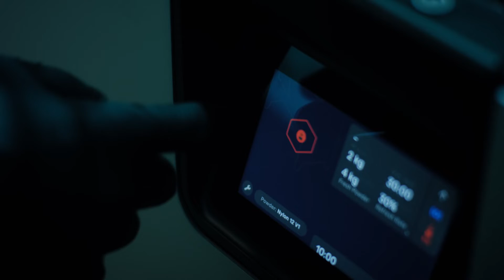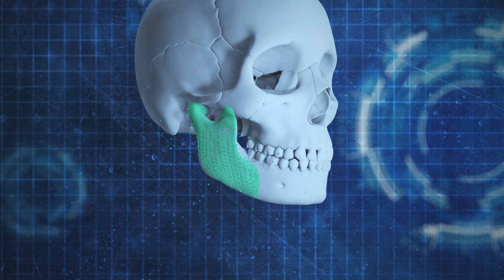Implanty szyte na miarę. Medycyna 4.0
Współczesna medycyna nie może się rozwijać bez nowych technologii. Rozwiązania informatyczne, robotyczne, związane z drukiem 3D, nanotechnologiami czy bioinżynierią coraz śmielej są wykorzystywane przez lekarzy. O tym opowiada nasz nowy cykl wideo  - Medycyna 4.0.

W pierwszym odcinku dr inż. Patrycja Szymczyk-Ziółkowska i dr n. med. Grzegorz Pakuła opowiadają o wykorzystywaniu druku 3D (czyli technologii przyrostowych) we współczesnej implantologii.